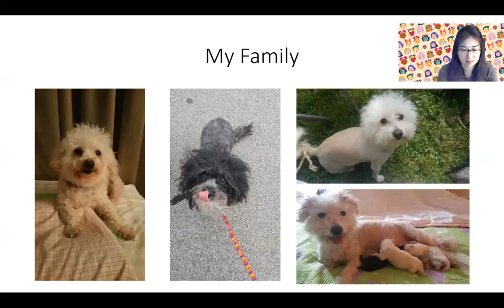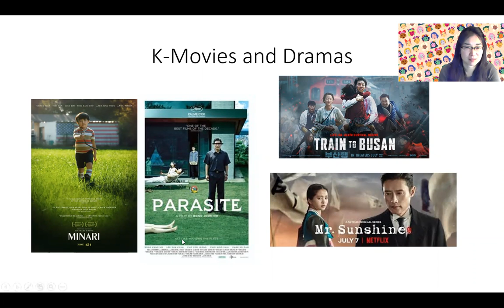Go Global: South Korea w/ Soyoung Burke